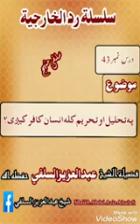پہ تحلیل او تحریم انسان کلہ کافر کیگی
Video from Abu Saad Rustami